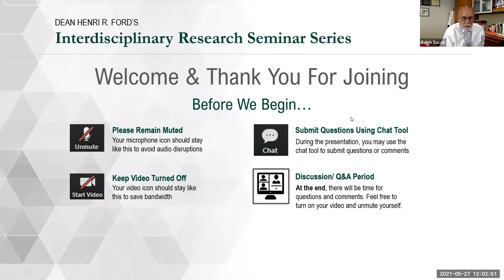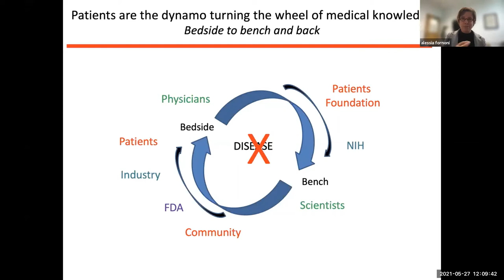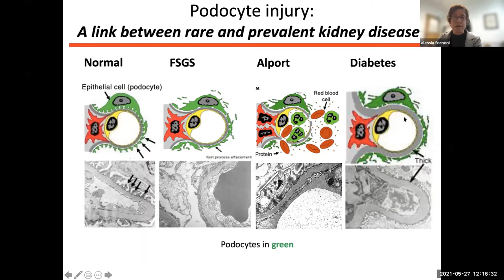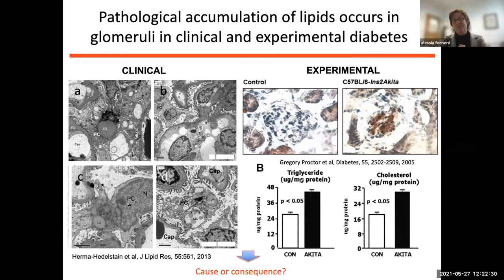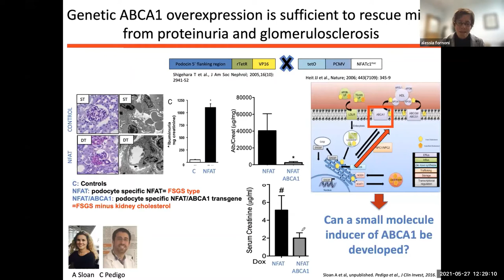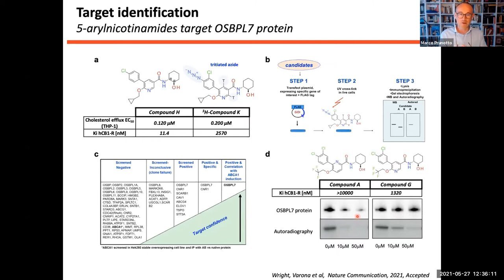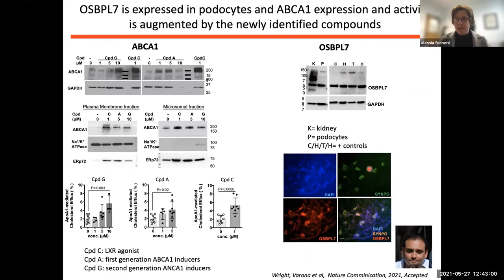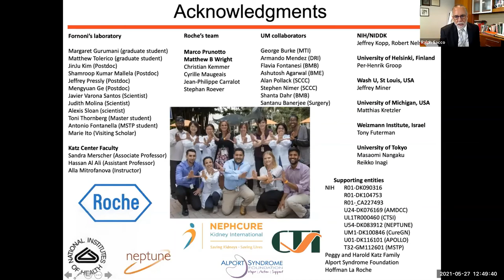Targeting Fatty Kidney Disease With Small Molecules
Alessia Fornoni, M.D., Ph.D. and her collaborator Marco Prunotto, Ph.D. discuss their latest research during a presentation for the Miller School of Medicine's Interdisciplinary Research Seminar Series. Dr. Fornoni and Dr. Prunotto share their journey towards the development of one of the most exciting compounds being discovered in the field of kidney diseases.